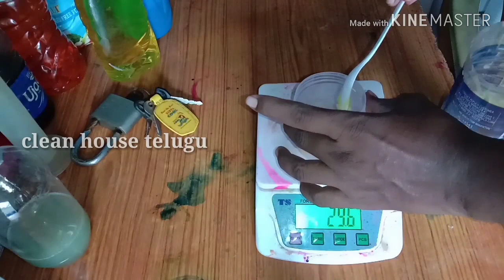DISHWASHGEL DISH WASH GEL MAKING 1.LTR 30.RS || CLEAN HOUSE TELUGU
Dish wash compound 1Ltr 125rs

Minimum order 5 litre

1 litre compound dilution 3 litre water gel formula

1 litre compound dilution 6 litre water liquid formula

Please contact this number 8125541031

ACID LURRY

CAUSTIC SODA

PH PAPERS

WATER TDS METRE

HAND GLOVES

LEMON SCENT

SODA ASH

SODIUM SULFATE

TRI SODIUM PHOSPHATE

Digital Electronic Weight Machine  | 10kg

CLEAN HOUSE TELUGU
PIDUGURALLA GUNTUR ANDHRA PRADESH